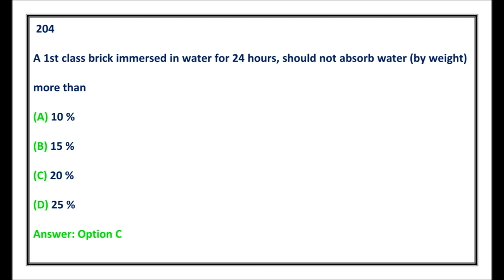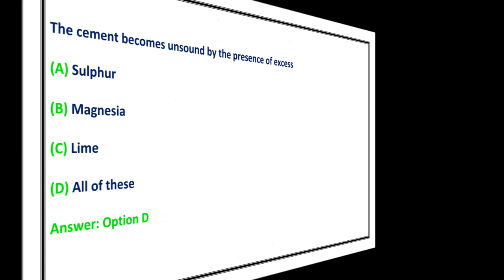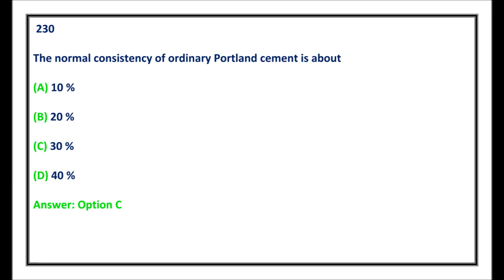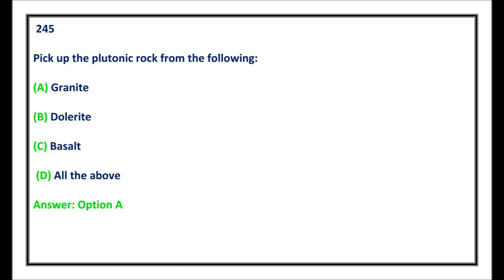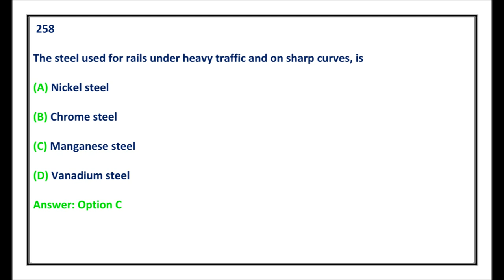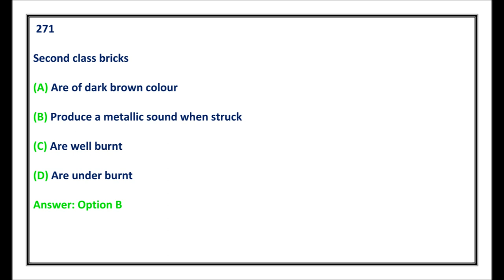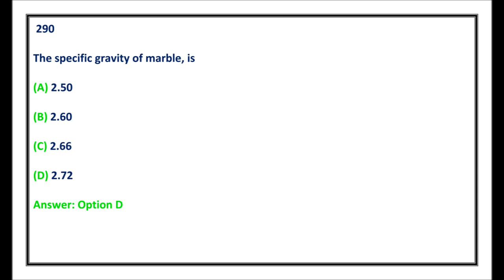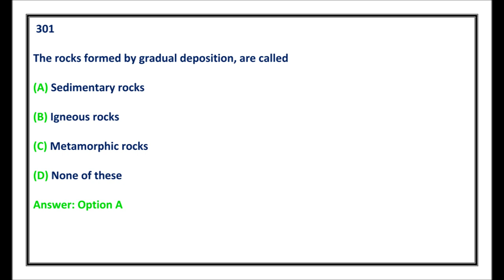CIVIL ENGG MCQ || BUILDING MATERIALS 100 OBJECTIVE QUESTIONS AND ANSWERS || PART - 3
This video provides 100 objective questions and answers in BUILDING MATERIALS. Which is very use full for upcoming exams.

Subtopics : Lime, Admixtures, Plastics, Bitumen, PVC,  stone, Bricks, wood, steel,